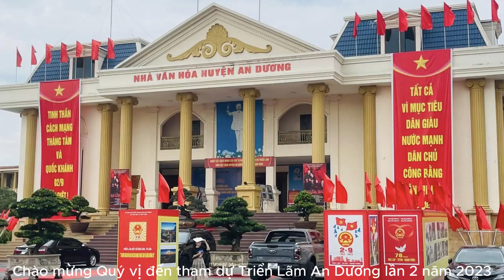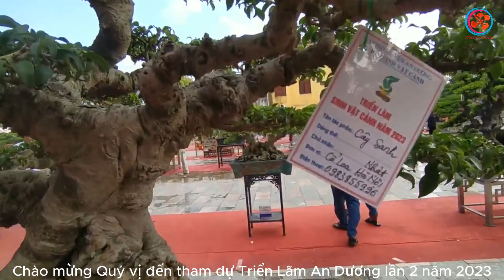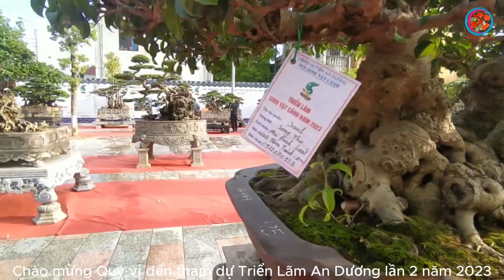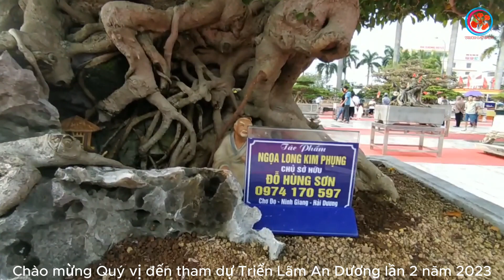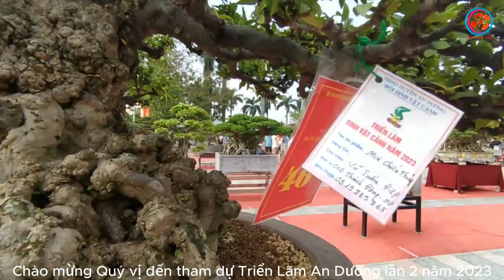Khai mạc Triển Lãm An Dương lần 2 năm 2023.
Video Đất Cảng xin gửi tới Quý vị và các Bạn yêu cây trên toàn quốc về những hình ảnh khai mạc tại Triển Lãm An Dương lần 2 năm 2023.